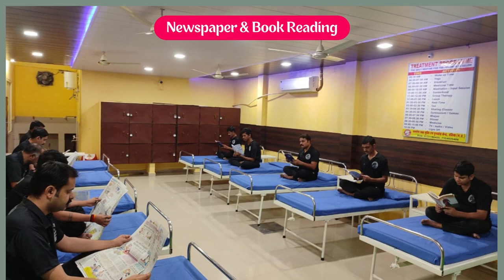Rehab Center & Hospital in Aurangabad, Best Rehab Center & Hospital in Aurangabad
NASHA MUKTI KENDRA Aurangabad is one of the leading anti-drug treatment center in Aurangabad. Samarpan Nasha Mukti Aurangabad is one of the best rehab centers in India. To transform the life and values of not just our client but also his family and society as a whole and for every person to dawn upon the realization that life can be lived, and be celebrated even without the use of any substance.